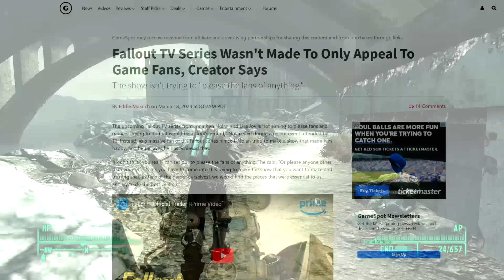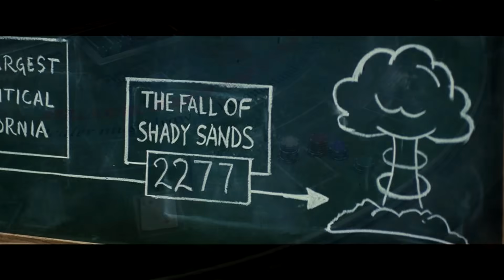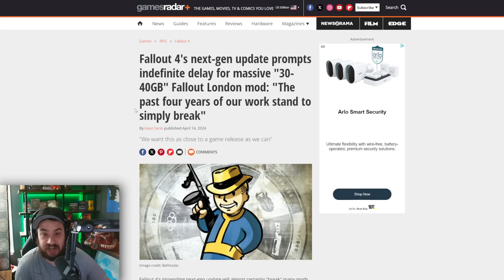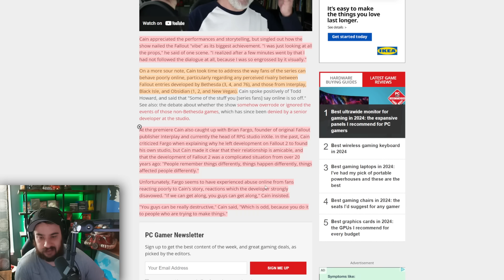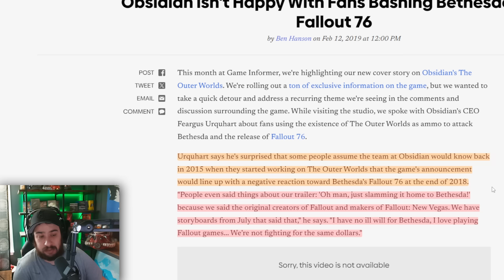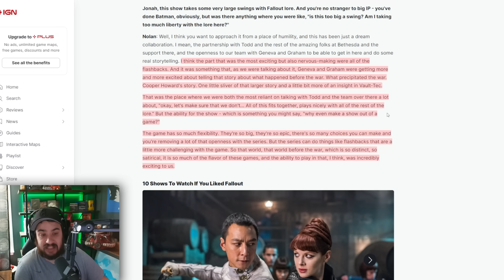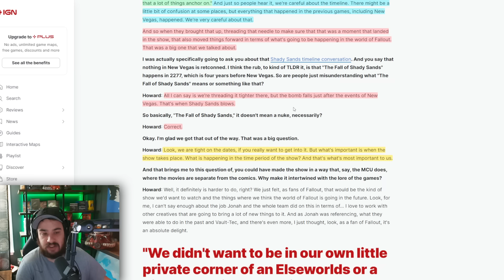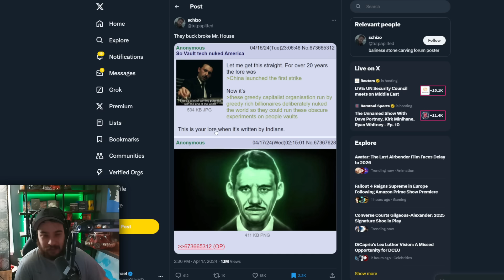Todd Howard Responds To Fallout Drama, Obsidian Devs Defend Bethesda From Controversy!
★ The Fallout show has been met to a positive reception (I thought it was great!) but some of the new established lore has caused outrage, especially for New Vegas fans. ★